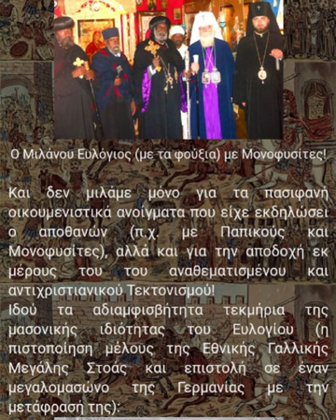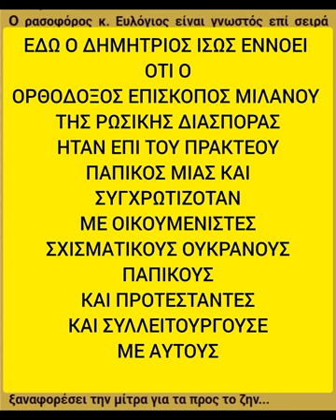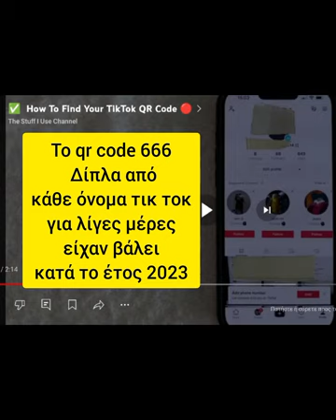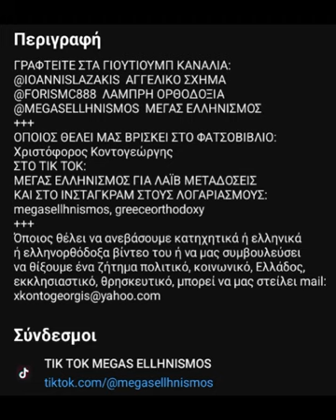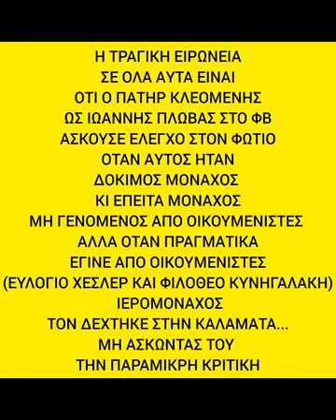ΔΗΜΗΤΡΙΟΣ ΠΕΡΔΙΚΑΚΗΣ ΑΓΙΟ ΜΥΡΟ ΕΥΛΟΓΗΜΕΝΟ ΑΠΟ ΤΟΝ ΟΙΚΟΥΜΕΝΙΣΤΗ ΕΥΛΟΓΙΟ ή ΑΝΕΥΛΟΓΙΟ ΧΕΣΛΕΡ 720pFHR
Πρόσεχε πολύ να μη παίξουν με την ψυχή σου.